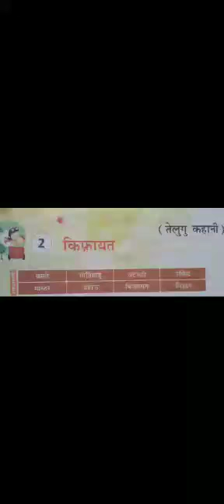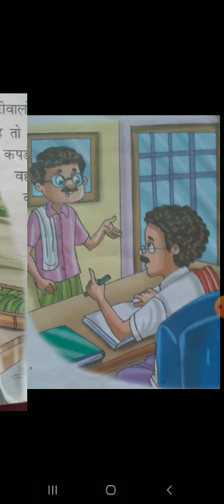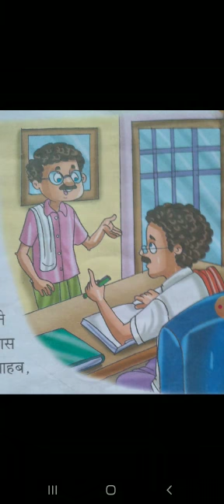TPS/Class 3rd/Subject- Hindi/Chapter- 2 किफ़ायत